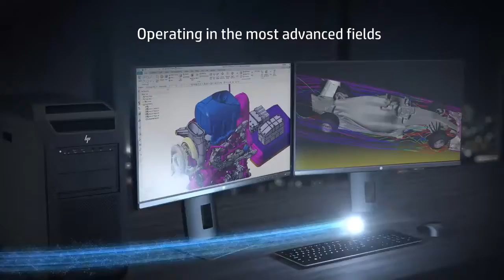HP Z Workstations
Z Workstations